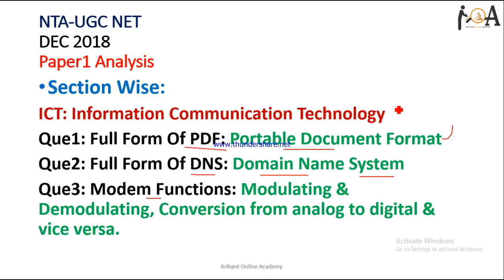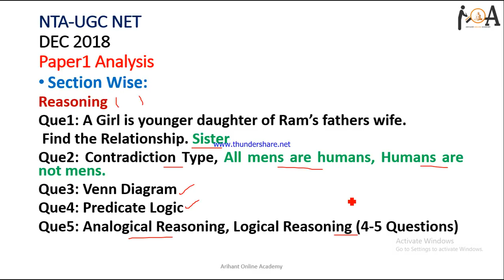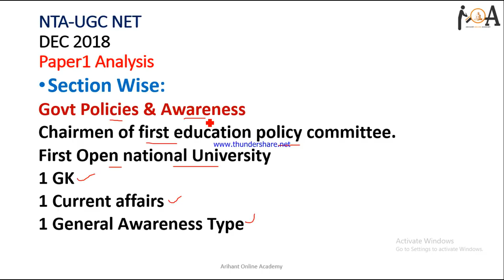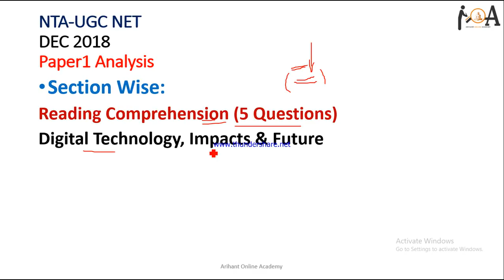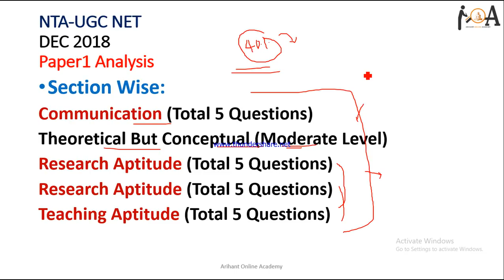NTA UGC NET December 2018 Paper 1, Analysis | Cutoffs | Solutions | Based On Memory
Dear Students,
In this video lecture, we have discussed the analysis of UGC NET December Paper 1 Complete section wise analysis & solutions of the questions which are based on memory of appeared candidates.
We will Upload complete solution very soon.